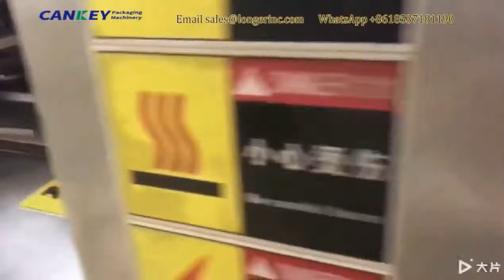Autopackm.com: 5-30 pcs Wet Wipes Making & Packing machine working video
The working process of wet wipes production line: Raw material unwinding-folding-online liquid medicine addition-fixed length cutting-counting and stacking-conveying-packaging-final wet wipes.